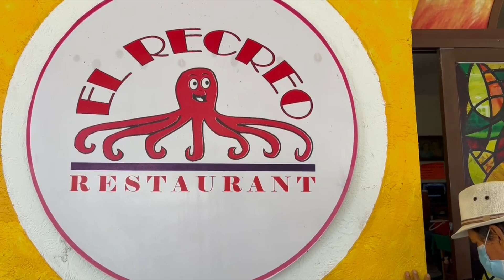Antojitos en Boca del Río, una opción para después del Salsa Fest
Veracruz, Ver.- Una opción para desayunar en Boca del Río durante el Salsa Fest son los antojitos veracruzanos.

Luego de un buen baile, una picada con chicharrón o una empanada rellena de camarón, es el desayuno que reanima a todo aquel salsero que una noche antes lo dejo todo en el salsodromo.

Los precios van desde los 12 pesos y hasta los 30 pesos por pieza, comentó la cocinera Elvia Montero Morales.